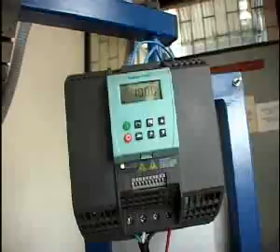Muestra de máquinas y prototipos, ingenio UN - Universidad Nacional de Colombia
Equipos orientados al hogar, a la pequeña industria y a los laboratorios hacen parte de la XXVI Muestra de Máquinas y Prototipos de Ingeniería Mecánica y Mecatrónica, organizada por la Facultad de Ingeniería.